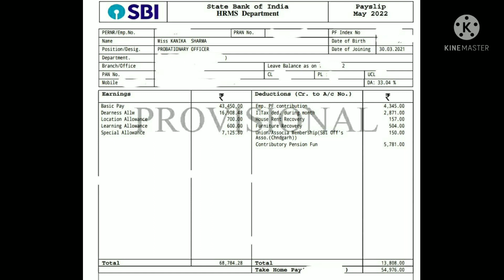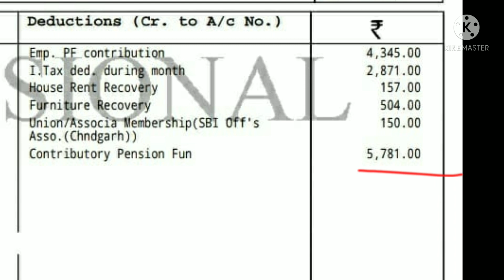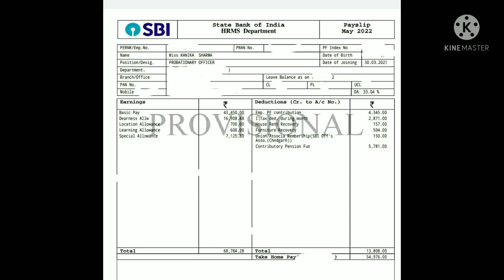LATEST SALARY SLIP OF SBI PO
In this video I Kanika Sharma probationary Officer of State Bank of India going to share my salary slip for the month of May 2022